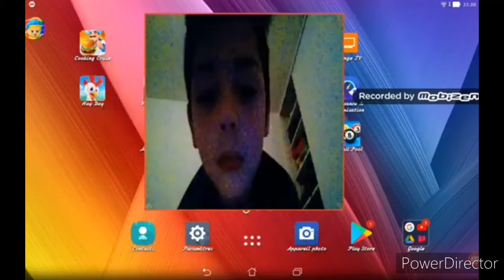J'AI TUÉ une VACHE !